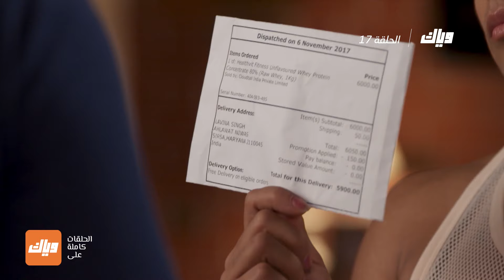مسلسل زوجتي السمينة 2 - الحلقة 17 | وياك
مدربة كومال تدخل بجدال مع مدرب رانا، مسلسل زوجتي السمينة 2 على وياك